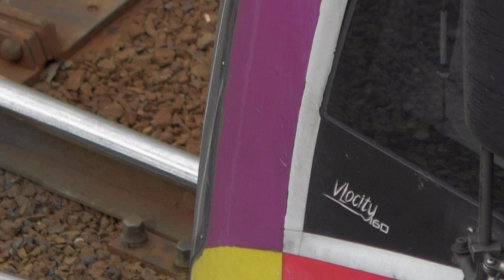Train Watching around Southern Cross station, Melbourne. Sunday 22/10/2017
On Sunday afternoon 22nd of October 2017 I spent an hour or so watching trains mainly on the La Trobe St bridge that connects the Melbourne CBD with the Docklands area. After the arrival of the Steamrail train from Geelong I moved to Southern Cross station itself, intending to get a train home, but instead videoing more!

In this video we see V/Line N class in the Dudley St sidings, the arrival of an N class hauled train from Albury, Vlocity railcars moving around, and even a brief appearance by a Y class shunter and the passing of a City Circle "W8 class" tram before Steamrail's K153 arrived.

Over at SCS, we see K153 running around its train and after a Vlo passes through in front, the K rejoins its train to return to Newport. All in all, it was a different way to end a Sunday in Melbourne.

My Youtube Channel (DC 4916 Productions)